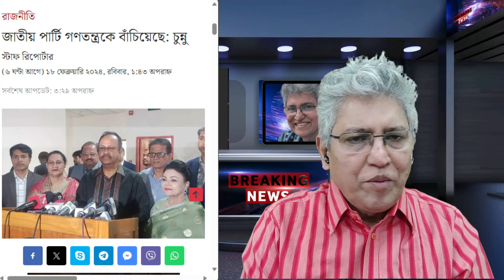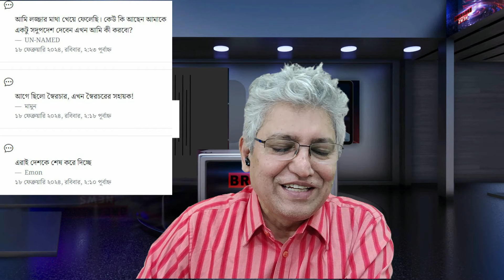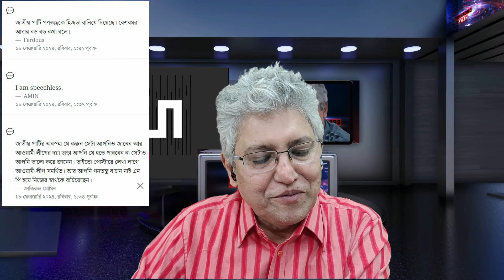গণতন্ত্রকে বাঁচিয়েছে জাতীয় পার্টি ! পাগলের প্রলাপ নাকি? Masood Kamal | KOTHA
* ANTI-PIRACY WARNING *